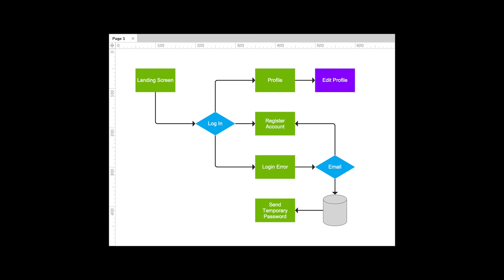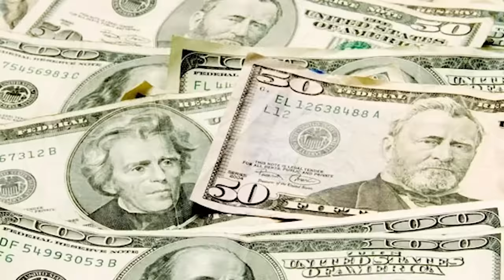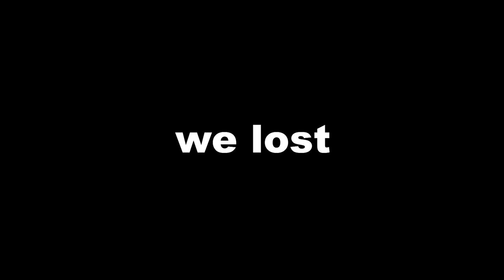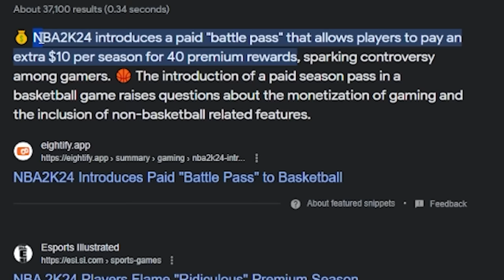ROBLOX SPORTS GAMES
we playin sport ball

►Code: sketch